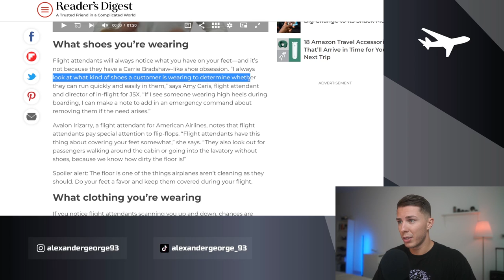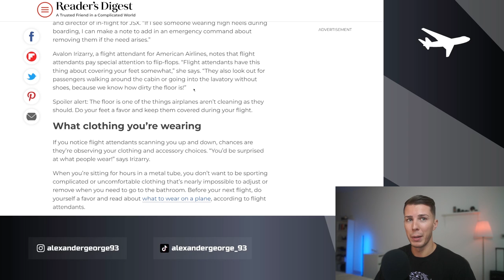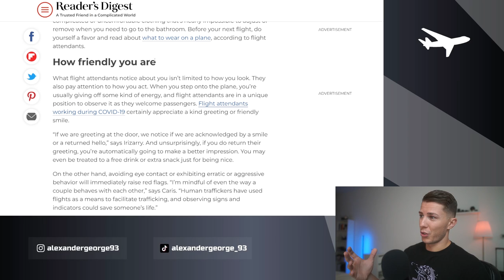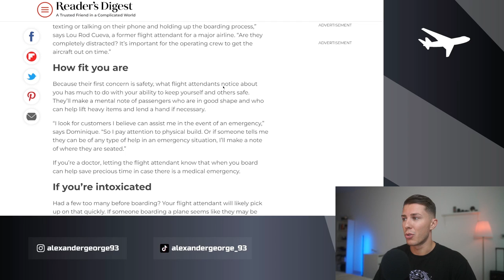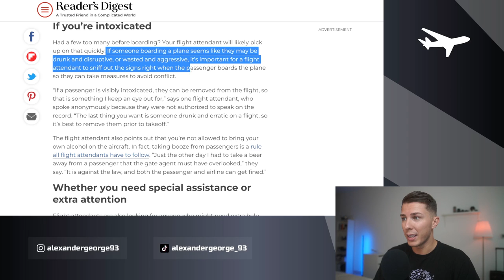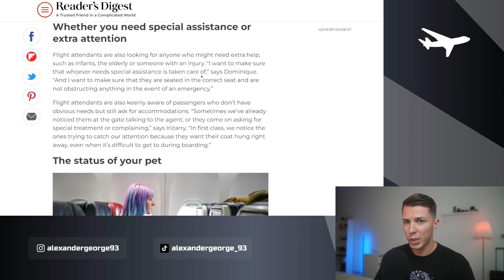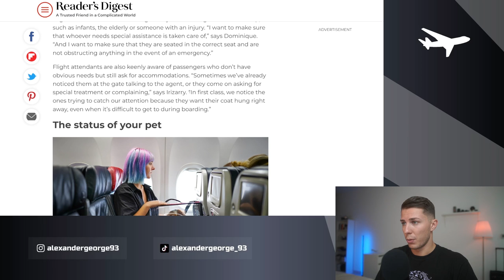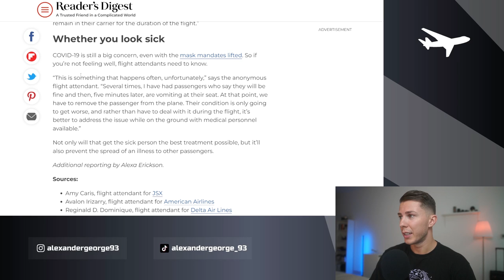This Is What a Flight Attendant First Notices About You (During Boarding)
As A Flight Attendant For a Major Airline, This is what I notice about my passengers during boarding. In this video, we disect an article written by Reader's Digest.

Your viewership and support are appreciated.